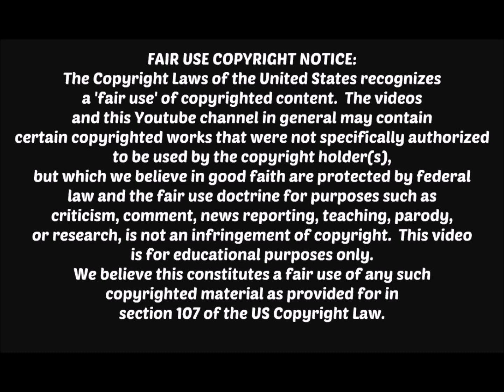Aston Martin Cars Then And Now 1930 to 2021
The History of Aston Martin cars from 1930 to now 2021. Their looks and design.
From The Latest ASTON MARTIN VALKYRIE Priced at $3.8 Million to Aston Martin Cars from the '1930 Aston Martin International' to the 2021 Aston Martin DBS Super Leggera. Aston Martin cars from yester year, today and tomorrow. Aston Martin Cars, their style, design, engine size and power.
Founded in 1913, the company quickly became synonymous with high performance as the DB3 earned its place among motorsports champions in the 1950s. The DB5 then made its way onto the silver screen in 1963 when the world was introduced to James Bond. Today, the British marque is among the most exclusive on the market.